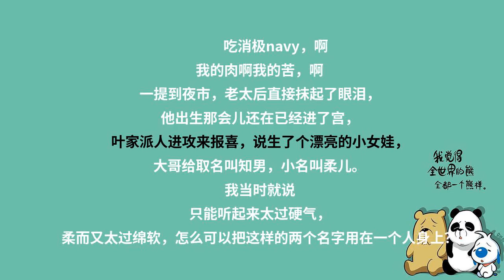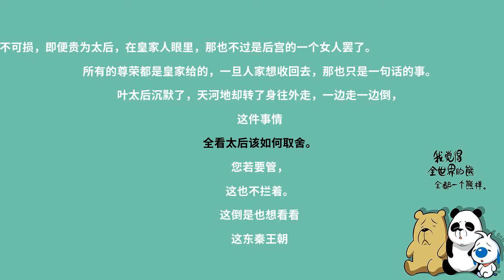神医毒妃075霸气皇帝